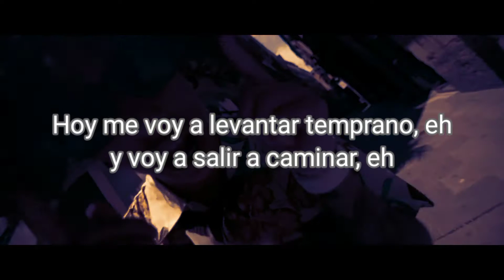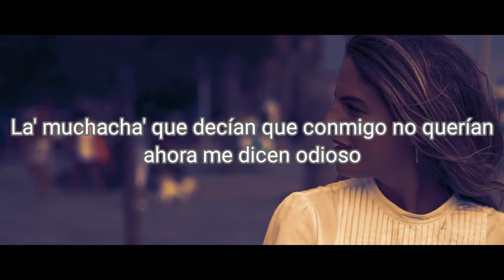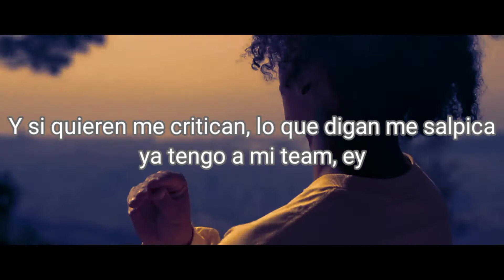Micro TDH - Cumpliendo el objetivo (Letra)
¿Te gustó?